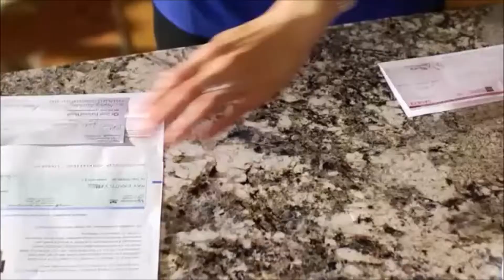Monica Saviolakis Commercial Demo Reel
Demo reel featuring the acting of Monica Saviolakis; editing by Talent Tools.